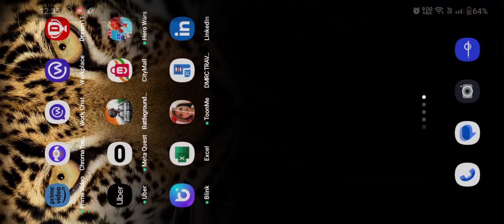32 new crates opening